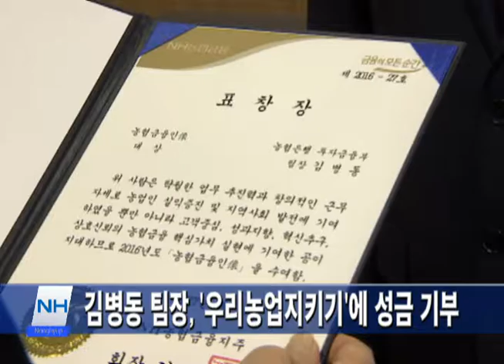NH농협은행 김병동 팀장 우리농업지키기 운동본부에 성금 기부 (20170116)